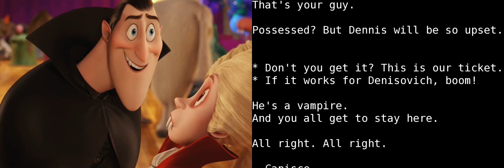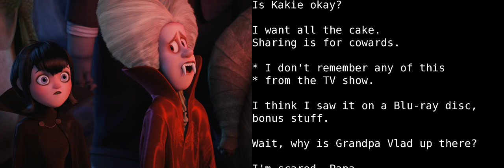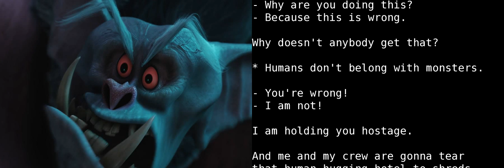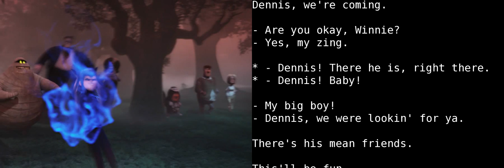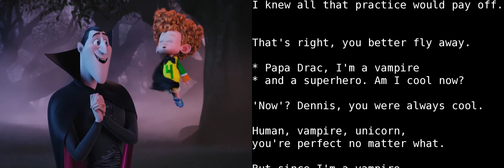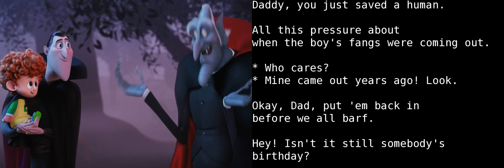Learn English With Audio & Subtitles ★ Hotel Transylvania-2 6/6